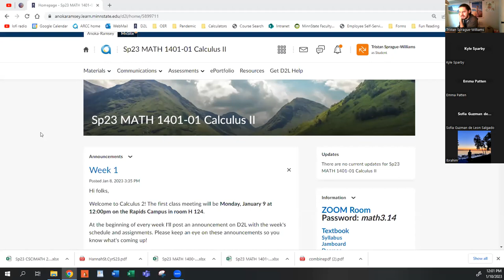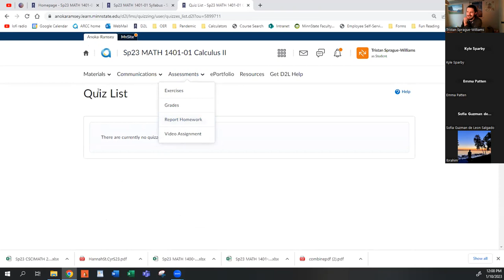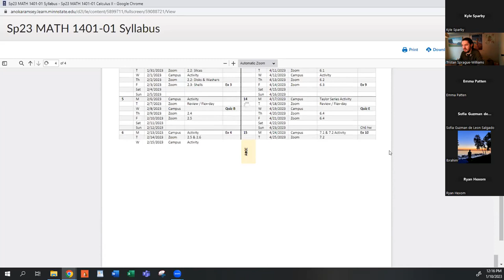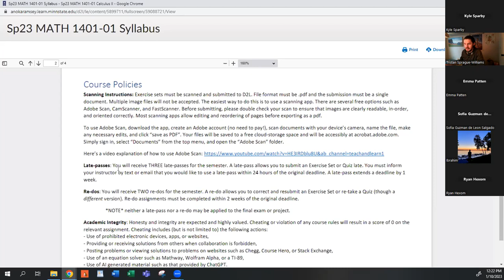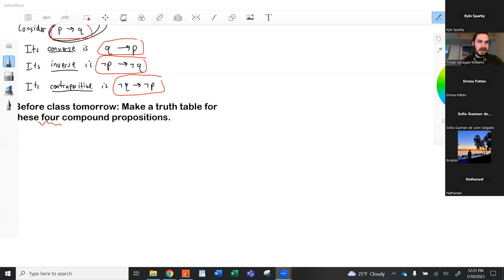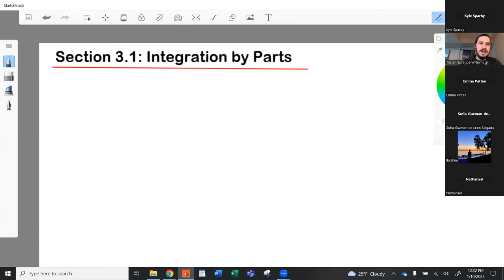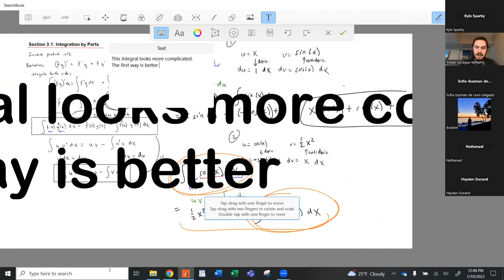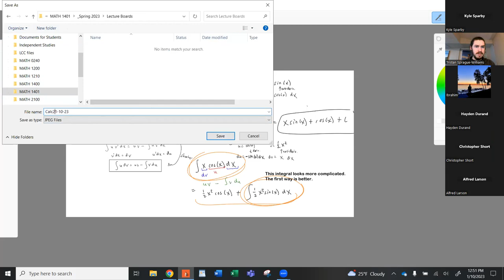Calc II 1-10-23 zoom